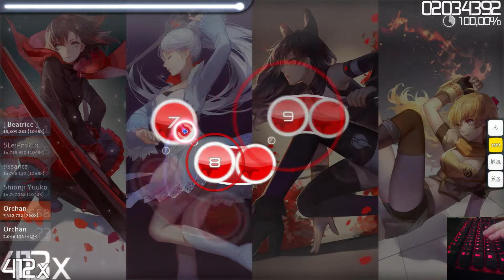[Osu!] This Will Be the Day (feat. Casey Lee Williams) - Jeff Williams [Hard] S Rank (Keyboard Cam)